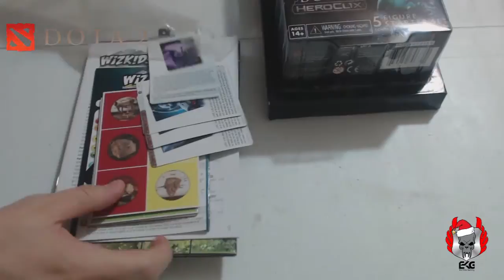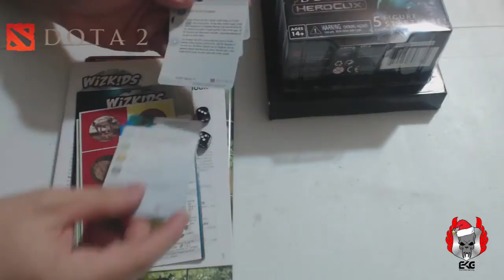Dota 2 | Unboxing Figuras de Heroclix